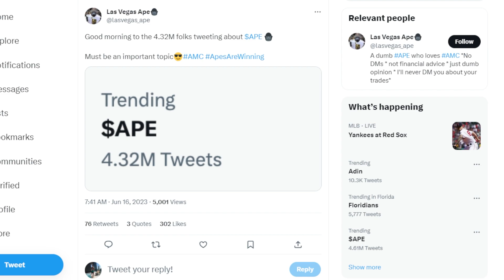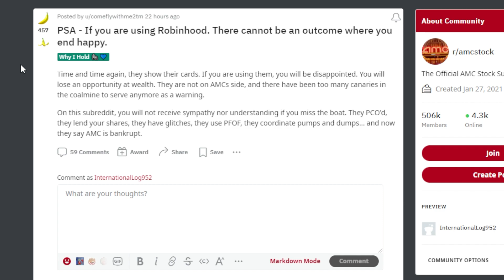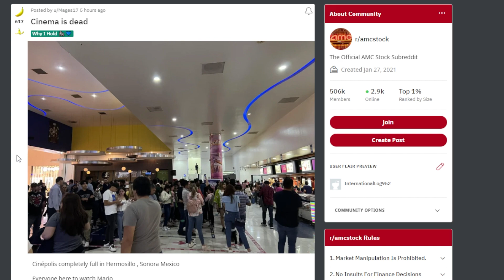AMC STOCK: THIS IS IMPRESSIVE APES!